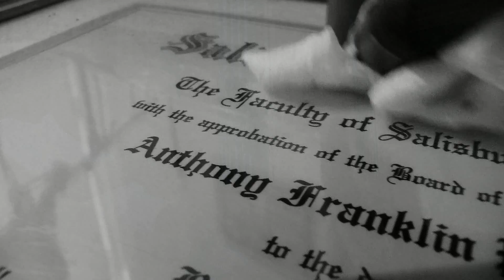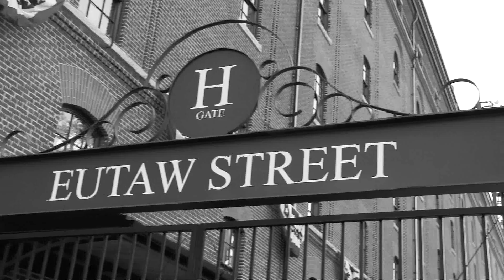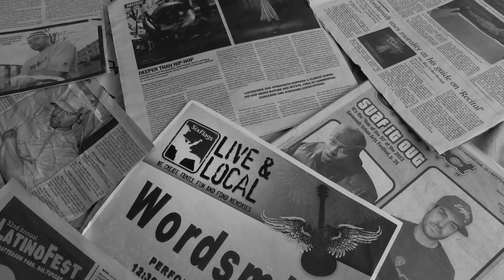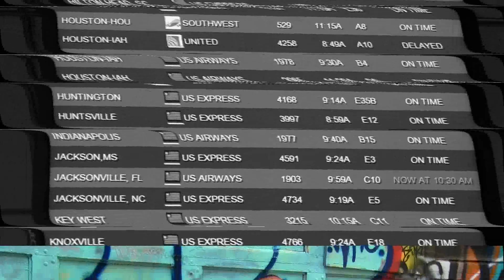Wordsmith - I Got a Promotion Feat. Paul Rivers Bailey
Wordsmith experienced a life-imitates-art moment while creating “I Got a Promotion”, finally receiving one from his day job after ten years earned. Meanwhile in all that time he worked tirelessly toward a promotion and ascension in his music career. By battling ignorance and prejudice with a positive message, Wordsmith is able to celebrate the benefits of hard work and show the youth that any level of success is attainable to someone willing to work for it. “I Got a Promotion” celebrates the reaching of goals and should be a motivating force for the betterment of our nation. The “I Got a Promotion” video was filmed utilizing Wordsmith and NU Revolution Entertainment connects around Baltimore.